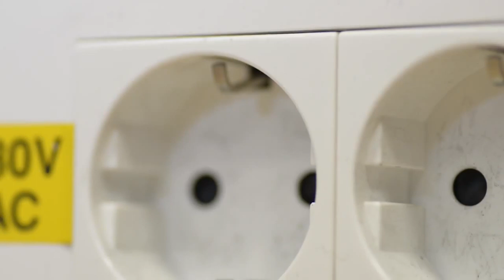Energisituationen i Spanien